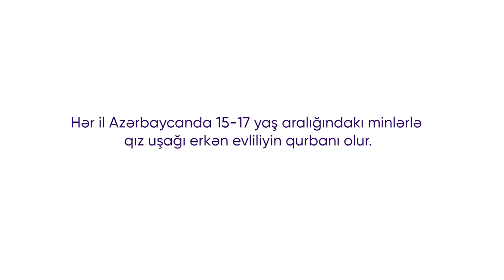Baku Electronics - 8 Mart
8 Mart Qadınlar Günündə @bakuelectronics.az ilə birgə ərsəyə gətirdiyimiz bu sosial çarxda erkən evlilik probleminə toxunduq. qoparmabənövşəni təhsilindən, uşaqlığından, gələcəyindən deyərək qızlarımız üçün daha yaxşı gələcək arzulayırıq.

Müştəri: @bakuelectronics.az
Agentlik: @alienscreative
Çəkiliş istehsalı: @artbakers